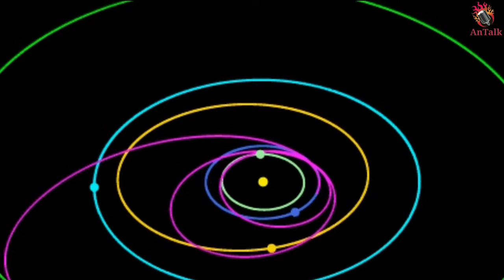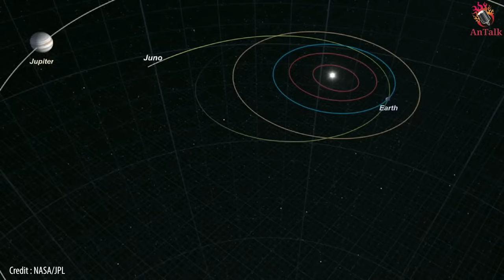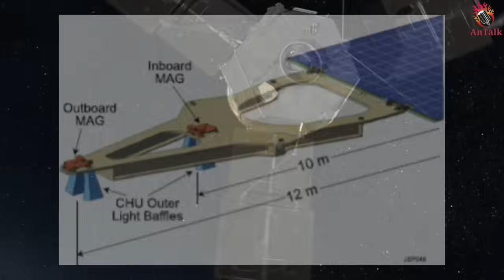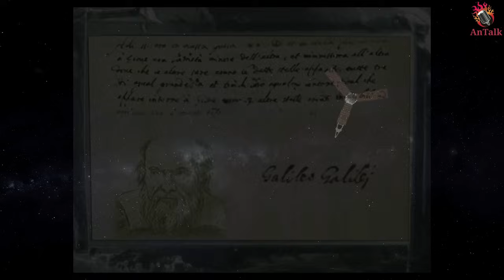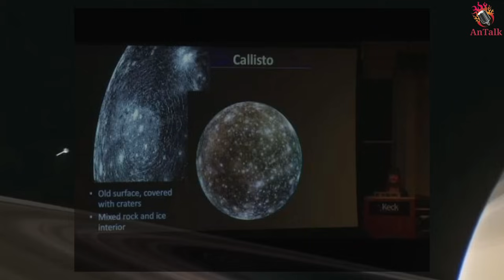ജൂണോ കണ്ട അത്ഭുതങ്ങൾ |What Has The Juno Seen During Its Historic Mission To Jupiter | AnTalk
Contents :

0:00 Intro
1:05 Jupiter
2:25 Jupiter Missions
4:00 Galileo Mission
6:21 Juno Mission
13:20 Conclusion

Juno is a NASA space probe orbiting the planet Jupiter. It was built by Lockheed Martin and is operated by NASA's Jet Propulsion Laboratory. The spacecraft was launched from Cape Canaveral Air Force Station on August 5, 2011 UTC, as part of the New Frontiers program.Juno entered a polar orbit of Jupiter on July 5, 2016, UTC, to begin a scientific investigation of the planet. After completing its mission, Juno was originally planned to be intentionally deorbited into Jupiter's atmosphere,[8] but has since been approved to continue orbiting until contact is lost with the spacecraft.
Juno's mission is to measure Jupiter's composition, gravitational field, magnetic field, and polar magnetosphere. It will also search for clues about how the planet formed, including whether it has a rocky core, the amount of water present within the deep atmosphere, mass distribution, and its deep winds, which can reach speeds up to 620 km/h (390 mph).

Juno is the second spacecraft to orbit Jupiter, after the nuclear powered Galileo orbiter, which orbited from 1995 to 2003.[8] Unlike all earlier spacecraft sent to the outer planets,[8] Juno is powered by solar panels, commonly used by satellites orbiting Earth and working in the inner Solar System, whereas radioisotope thermoelectric generators are commonly used for missions to the outer Solar System and beyond. For Juno, however, the three largest solar panel wings ever deployed on a planetary probe (at the time of launching) play an integral role in stabilizing the spacecraft as well as generating power.

What Has The Juno Spacecraft Seen During Its Historic Mission To Jupiter? 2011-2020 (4K UHD)   [V101 SPACE]

Music used in this video:

Epic Fantasy Music - The Wolf and the Moon